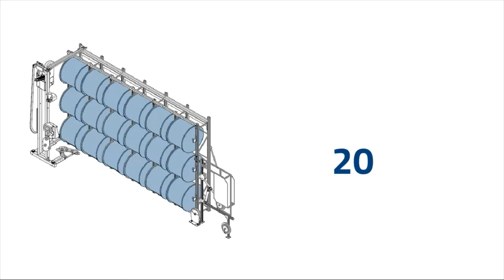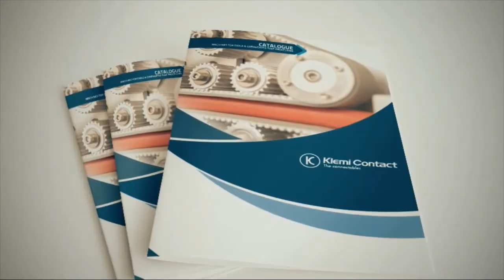Semi Automatic Reel Rack storage systems - Rastrelliera con svolgicavo Semi Automatica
- with drive unit / Con carrello a svolgimento motorizzato
- N° cable reels: up to 70 / N° di bobine: fino a 70 bobine

🎯 Fork-lift traffic will be reduced by more than 80% / Il traffico dei carrelli elevatori sarà ridotto di oltre l'80%
🏆 Elimination of manually roll in - roll out of the heavy reels into the dereeler / Eliminazione del roll in- roll out manuale delle bobine pesanti nel dereeler
⏱ More production time through the high reduction of reel handling and short changeover times / Più tempo per la produzione grazie alla riduzione dei tempi di cambio e movimentazione delle bobine

✅ Most economical use of storage and production space / Uso economico dello spazio di stoccaggio e produzione
✅ Reel can be fed either form the front of the reel rack system / Le bobine possono essere caricate dalla parte anteriore della rastrelliera
✅ Reel support bearing / Cuscinetti di supporto
✅ Different axle diameter available / Vari diametri disponibili per le aste in acciaio porta bobine
✅ Reel Fixation with special flanges on both sides of reel / Flange speciali per blocco bobina
✅ Drive unit moves up and down automatically and left/right pusched by hand (in guide rail) / Un automatismo muove lo svolgitore attivo verticalmente, lo spostamento orizzontale del carrello è manuale

➕ Multiple configurations possible / Molteplici configurazioni possibili
       Cut&Stip machines / Macchine Taglia&Spela
       Cable ring coiler / Matassatori
➕ Equipped with pneumatic accumulator / Dotato di accumulatore pneumatico lineare

❗ Solutions available:
- manual reel rack system
- semi automatic with movable production platform one side - two side
- fully automatic
❗ Disponibili anche soluzioni:
- manuali
- semi automatiche con piattaforma di produzione mobile
- semi automatiche con pedana di produzione mobile
- completamente automatica

Klemi Contact accompagna i propri clienti in tutte le fasi tecnico-produttive con servizi di formazione all'uso delle macchine, manutenzione ed assistenza post-vendita, garantendo un servizio rapido ed efficiente in grado di soddisfare le esigenze dei propri clienti.

Klemi Contact accompanies its customers in all the technical-production phases with training services for the use of the machines, maintenance and after-sales assistance, guaranteeing a quick and efficient service able to satisfy the needs of its customers.

All system are custom designed and in accordance with customer needs / Tutti i sistemi sono studiati su misura e in accordo con le esigenze del cliente